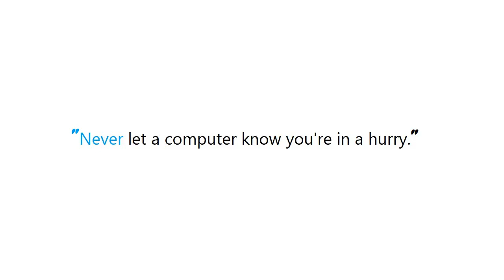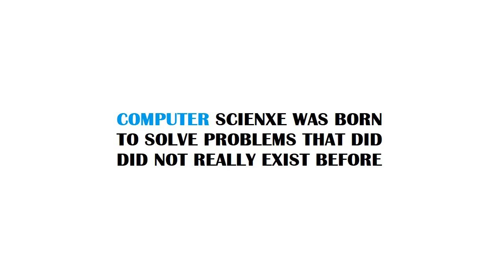PYTHON : How to put a variable into Python docstring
Guide : [ PYTHON : How to put a variable into Python docstring ]